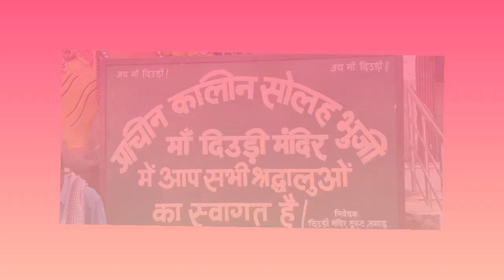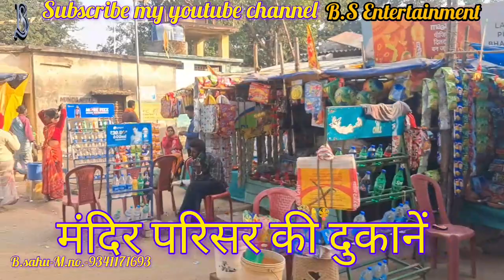Prachin mandir Diwri , Ranchi,Jharkhand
Puri jankari Diwri temple